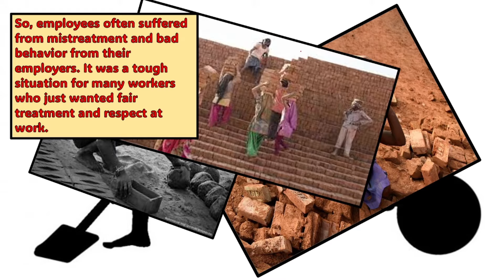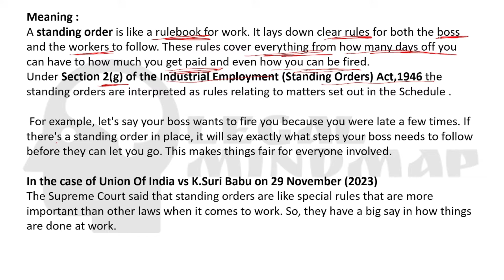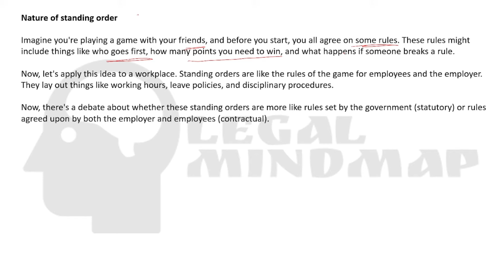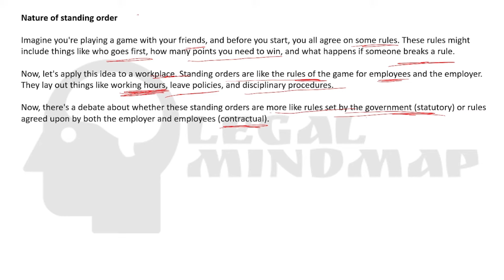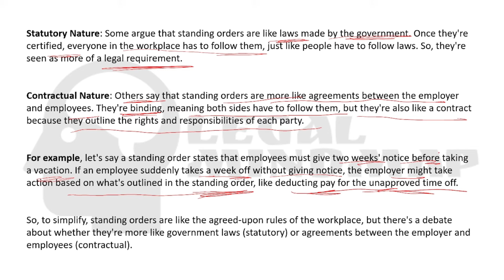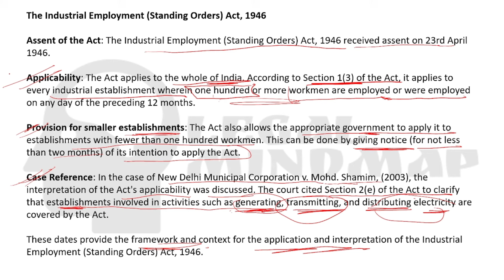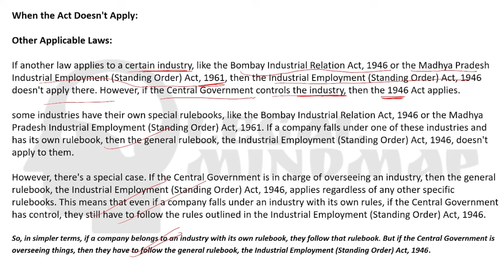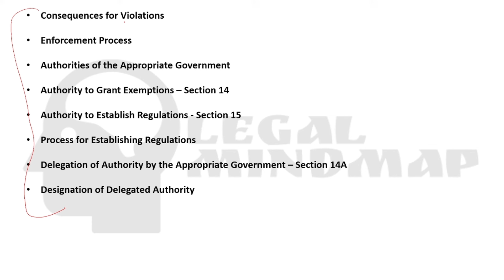Concept and Nature of Standing Orders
Welcome to our detailed exploration of standing orders in labour law! In this video, we delve into the intricate realm of employment regulations and provide you with a comprehensive understanding of standing orders.

Standing orders, also known as rules of conduct or employment regulations, play a crucial role in defining the rights and obligations of both employers and employees within the workplace. They outline various aspects of employment, including working hours, leave policies, disciplinary procedures, and much more.

In this tutorial, we cover everything you need to know about standing orders in labour law, including:

What are standing orders and their legal significance?
The process of drafting and implementing standing orders in compliance with labour laws.
Key components typically included in standing orders and their implications for employers and employees.
The role of standing orders in maintaining a harmonious and productive work environment.
Legal considerations and challenges associated with standing orders, including amendments and disputes resolution.
Whether you're an employer seeking to establish fair and transparent workplace policies or an employee looking to understand your rights and responsibilities, this video equips you with the knowledge you need to navigate the complexities of standing orders in labour law.